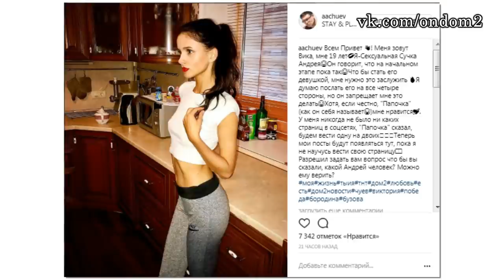НОВАЯ ЖЕНЩИНА ГЛЕБА ЖЕМЧУГОВА! ДОМ 2 НОВОСТИ ЭФИР 8 июля, ondom2.com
В этом выпуске новости и слухи  про следующих действующих и бывших участников дома 2: Сергей Захарьяш, Лиля Четрару, Мария Кохно, Роман Гриценко, Майя Донцова, Алексей Купин, Лиза Триандафилиди, Николай Должанский, Александра Черно, Мария Кохно, Дмитрий Дмитриенко, Виктория Романец, Андрей Чуев, Вика, Тата Абрамсон, Валерий Блюменкранц, Глеб Жемчугов.

Уважаемые зрители! Смотрите сегодня  на нашем канале эфир новостей дома 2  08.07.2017. Не забывайте смотреть эфиры дом 2 на ТНТ, так как в новостях обо всём не расскажешь. Сегодня  4807  день телестройки, а значит на ТНТ выйдут следующие выпуски проекта дом 2:   дневной эфир за 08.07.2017 (lite),  вечерний эфир за 8 июля 2017 ("Город любви") и  ночной   выпуск ("После заката"). Дневной эфир выходит в 9 утра, вечерний эфир в 23-00 и ночной ровно в полночь. С задержкой в одни сутки серии дома 2 можно посмотреть на официальном сайте проекта.